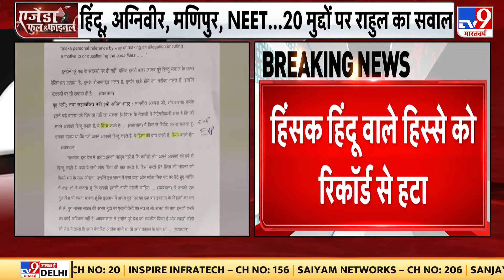Russia Ukraine War : क्रीमिया पर फिर हमला, रूस लेगा विध्वंसक बदला | Biden | Putin